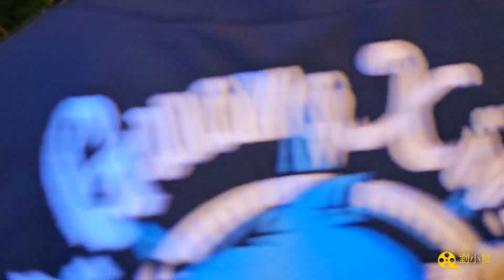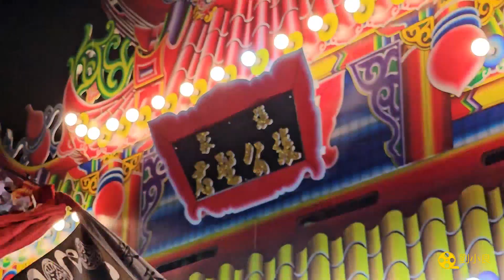（血腥18禁）112年9月2日屏東市張家張公聖君進香謁祖回駕平安繞境入廟，屏東廣信會